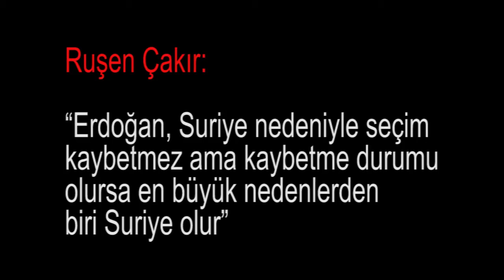“Erdoğan'ın seçim kaybetmesi halinde en büyük nedenlerden biri Suriye olur”